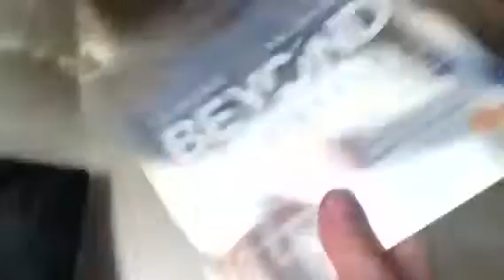Beyond Two Souls Steelbook